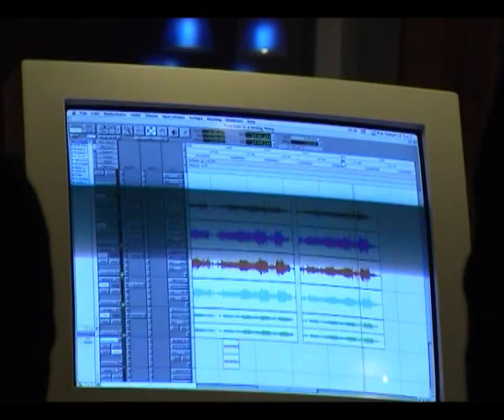INTERVIEW; KINGS OF CONVENIENCE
Interview by Jai Stokes!
Vid by Anders Lycksell.